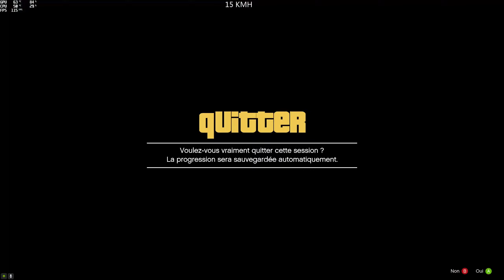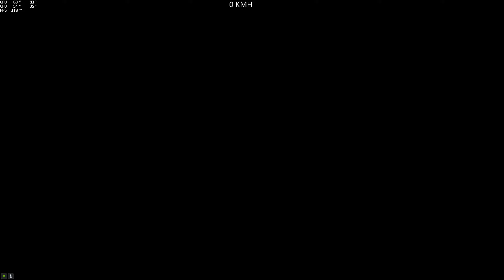(Parkour) NoelParcours (Baastien9511) (Jubilee) (Ft. @nickdark) [GTA 5 PC]